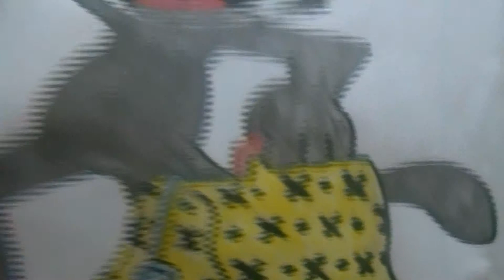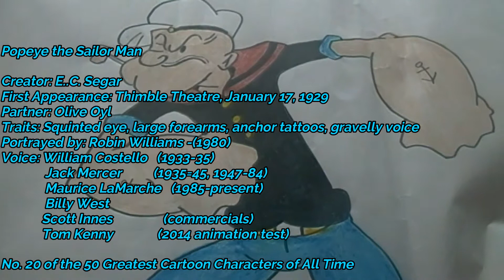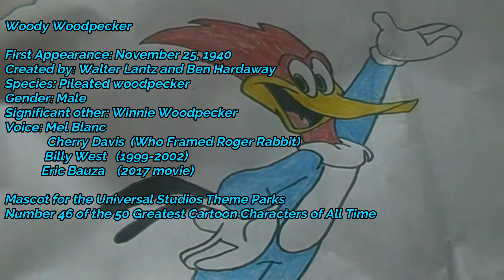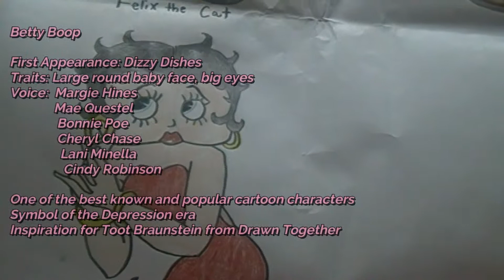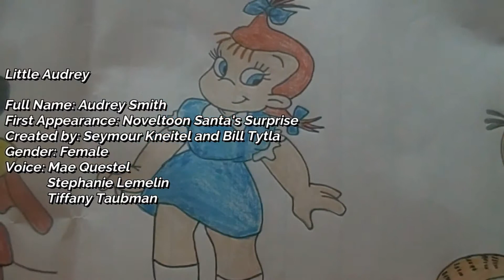Master Carpe Dream Em' Presents: CLASSIC CARTOONS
Felix, Popeye, Betty Boop, Woody Woodpecker, etc. etc.